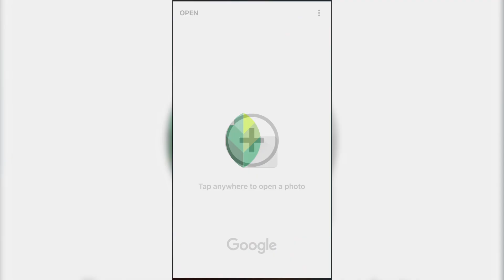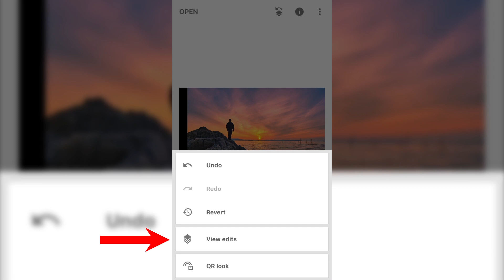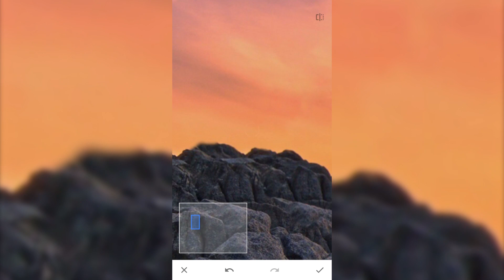How to REMOVE A PERSON from any photo using Snapseed [iOS and Android]/ Snapseed Photo Editing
Another solution: Use AniEraser to remove person and object from photos with AI

Let’s learn how to remove a person from any photo using Snapseed. If you have a person/object in your photo and want to remove it, then watch this simple tutorial.